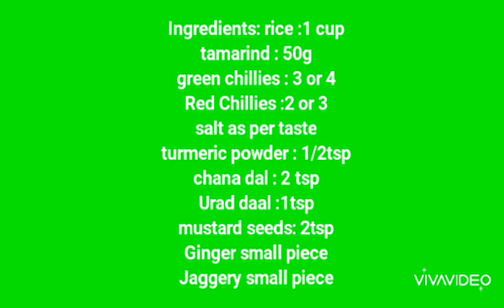Temple style tamarind rice పులిహోర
Temple style pulihora